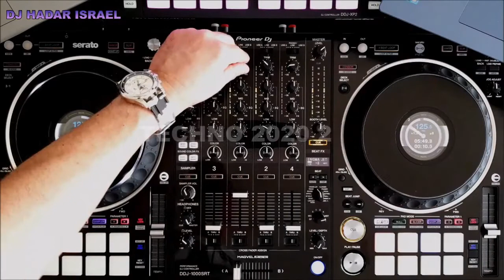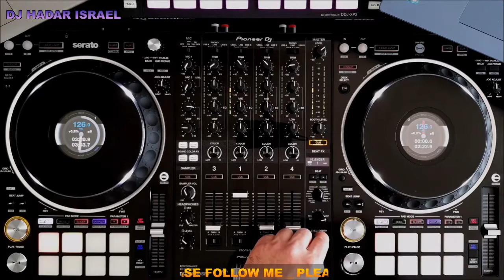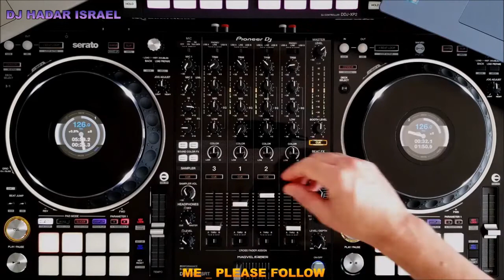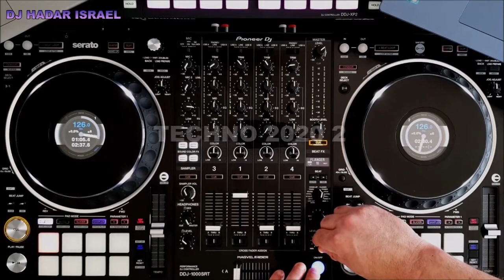די ג'יי הדר ישראל ⬅️ DJ HADAR ISRAEL ➡️ TECHNO 2020 2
די גיי הדר ישראל - DJ HADAR ISRAEL - TECHNO 2020 2

לכל טענה ושאלה לגבי זכויות היוצרים ניתן לפנות אלי בווצאפ והנושא יטופל,
במידה ואתם חושבים שמגיע לכם קרדיט או שפספסתי את השם שלכם אתם מוזמנים לכתוב לי בווצאפ, אבדוק ואוסיף את שמכם.
סרטון זה מיועד למטרות בידור בלבד!